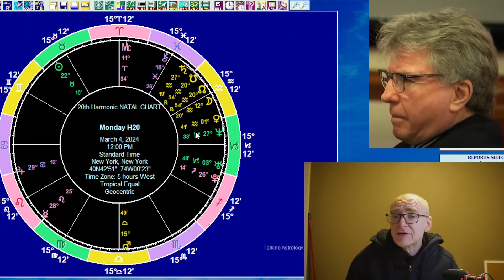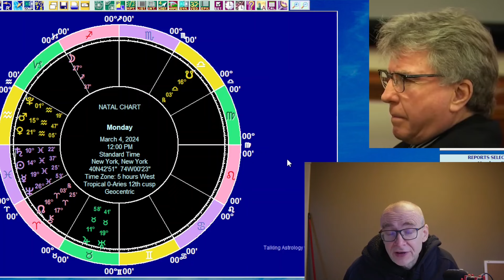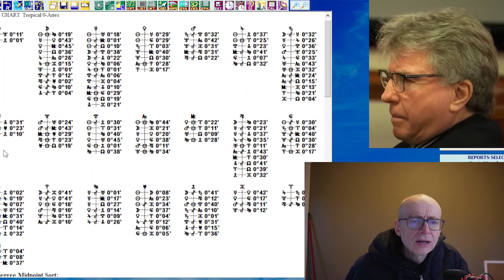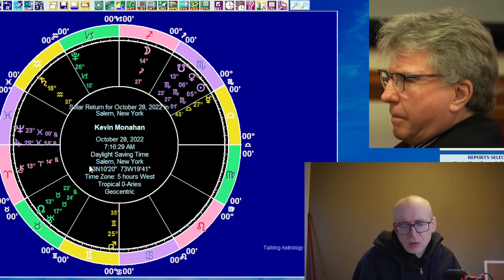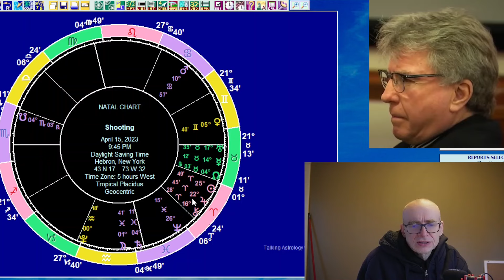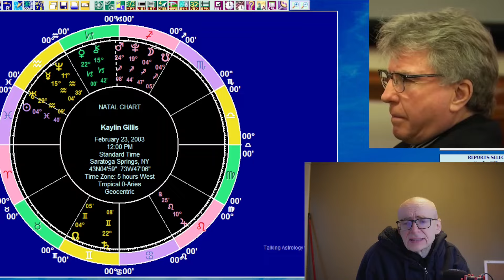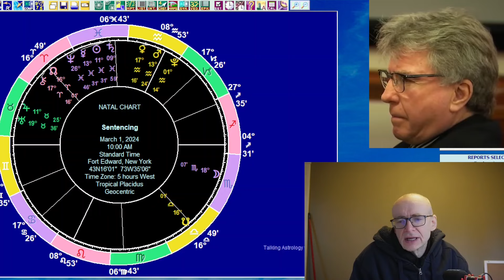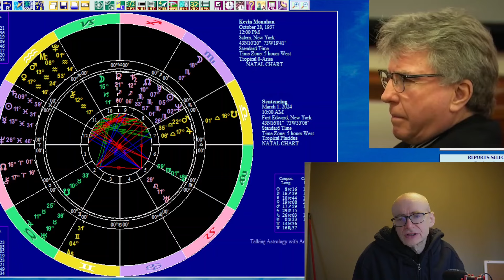Mon. Mar. 4 2024 astrology: ALL 12 SIGNS, Kevin Monahan gets 25 years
We look at the astrology for Monday, March 4, 2024. The Moon is in late Sagittarius, moving into Capricorn, Jupiter semisquares Neptune and Mercury sextiles Uranus.  Looking at the overall planetary picture we have forecasts for the 12 signs, followed by an I Ching reading. We then look at the horoscope of Kevin Monahan, who has just been convicted of second degree murder in upstate New York. He opened fire with a shot gun on a car that had accidentally driven into his driveway. We also look at the horoscope of his victim, 20-year old Kaylin Gillis.

Timestamps

00:00 Introduction
05:45 The planets on March 4
20:24 Sun sign forecasts for March 4
21:11 Aries
27:10 Taurus
33:31 Gemini
39:10 Cancer
45:00 Leo
50:00 Virgo
55:59 Libra
01:02:11 Scorpio
01:06:03 Sagittarius
01:12:03 Capricorn
01:16:32 Aquarius
01:21:19 Pisces
01:26:32 I Ching reading for March 4
01:32:50 Kevin Monahan
01:45:54 Kevin Monahan & the shooting
01:50:50 Kaylin Gillis & the shooting
01:55:27 Kevin Monahan & Kaylin Gillis
01:58:34 Kevin Monahan's sentencing
02:01:59 Wrapping up